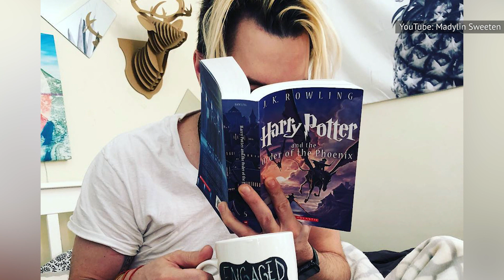La Hija Televisiva De Ray Romano Luce Hermosa Ahora A Sus 20 Años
El reparto de la serie Todos Quieren A Raymond nos robó el corazón desde que se estrenó en 1996. Esta icónica comedia, protagonizada por legendarios actores como Ray Romano, Patricia Heaton, Doris Roberts, Brad Garrett y muchos otros, dejó un legado que Hollywood nunca olvidará.

Todos Quieren A Raymond, estuvo en el aire hasta el año 2005 y tuvo 9 temporadas en total. La querida serie de la CBS se centra en Ray Barone, un exitoso escritor deportivo del Newsday, y su familia italoamericana mientras viven en Long Island, Nueva York. Ray era conocido por su carácter sarcástico, el cual aflora independientemente de las circunstancias.

Han pasado más de 15 años desde que la serie terminó, pero los fans siempre adorarán a este memorable reparto. Especialmente no podemos olvidar a Madylin Sweeten, que hizo el papel de Ally Barone, la hija de Ray. Teniendo en cuenta que sólo tenía 5 años cuando se estrenó la serie, no hay duda de que ha llegado muy lejos desde entonces.

Pero, ¿qué es lo que hace hoy en día?

Madylin Sweeten nació el 27 de junio de 1991 en Brownwood, Texas. Ella es más conocida por Todo el Mundo Quiere A Raymond, pero en realidad debutó también en el cine en el año 96 con Una promesa para Carolyn. Sweeten hizo el papel de Debra. Ese mismo año, saltó a la fama junto a Ray Romano y sus compañeros de reparto en la comedia.

Mientras aparecía como Ally en Todo El Mundo Quiere A Raymond, Sweeten también hizo otros trabajos de actuación. Interpretó a Dora en The Christmas Path, de 1998, y actuó en Un perro de Flanders, de 1999. En el 2003 actuó en Esplendor Americano.

El éxito de Sweeten continuó incluso después de que Todo El Mundo Quiere A Raymond dejara de emitirse, y con el paso de los años ha trabajado como actriz y productora. El trabajo más reciente de Sweeten fue en Lucifer del 2019, cuando se unió a la serie para un episodio.

Aunque Sweeten saboreó la fama, como muchas otras estrellas infantiles, luchó también contra el abuso de sustancias. Debido a que estaba tan acostumbrada al glamour de Hollywood a una edad tan temprana, dijo que se sintió sin propósito después de Todo el Mundo Quiere A Raymond.

En el 2019, ella dijo para Voyage LA,

"De joven, vivir una vida normal me parecía inútil e imposible. [...] Esto me llevó a un estilo de vida muy aventurero. Para mis 19 años ya  había vivido la vida de muchas personas. Conocí al mundo, a mis héroes y trabajé en una serie de TV por nueve años. Cuando llegué a los veinte años, había pasado tanto tiempo persiguiendo aventuras que me había olvidado de cuidar mi salud mental."

Sweeten dijo que entonces se volcó al alcohol, y declaró,

"Es la misma historia de siempre, una joven brillante usa la bebida y los chicos para llenar los huecos de su alma. [...] Mi vida siguió sin rumbo por un tiempo."

Tras años de lucha contra la adicción y los problemas de autoestima, Sweeten se centró en su salud y está sobria desde entonces.

Sweeten sigue trabajando en Hollywood hoy día, pero lleva una vida más tranquila. Suele compartir fotos de sus queridos animales y de su esposo, Sean Durrie, con quien se casó en el 2018 en una pequeña ceremonia rodeada de amigos y familiares más íntimos.

Mientras celebraban su primer aniversario, la ganadora del premio Emmy compartió una foto  de un viaje a Universal Studios con su esposo, diciendo,

"¡Nos aceptaron en Hogwarts, fuimos al 'cielo' con Eleanor Shelstrop y nos colamos en un selfie rápido con mi ídolo personal! Un año juntos y no podría haber sido mejor, te amo."

En junio del 2020, mostró su apoyo al movimiento Black Lives Matter tras la muerte de George Floyd, escribiendo en su Instagram,

"¡Si no eres parte de la solución, eres parte del problema!"

Sweeten creció y se convirtió en una hermosa mujer, tanto por dentro como por fuera.